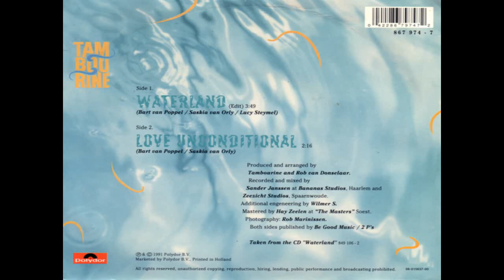Tambourine - Waterland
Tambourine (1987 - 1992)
group from Amsterdam with love for the sixties
Saskia van Orly ;vocals(ex-The Affair), Bart van Poppel;bass,guitar,keyboards,backing vocals  (ex-Duplex Johnson) en Jac Bico;backing vocals,guitar and playing the sitar on the songs(ex-Piu Piu).
this song is from their album Waterland 1991
I uploaded this cuz i love this song and i did not find it on you tube...:)
more from Sakia van Orly on myspace: